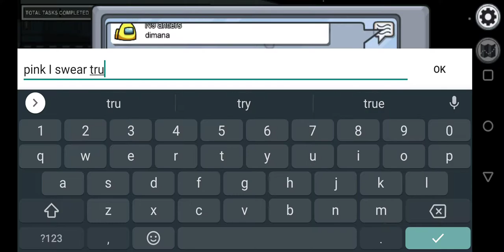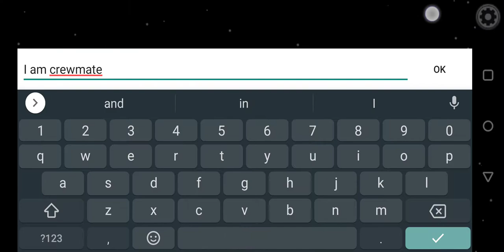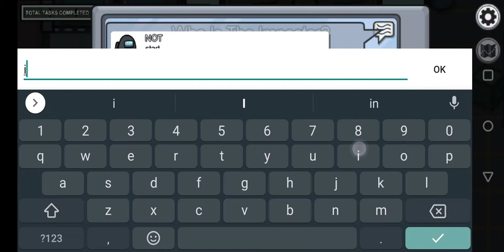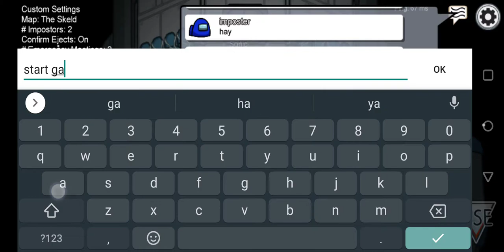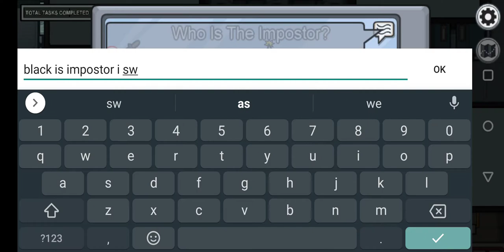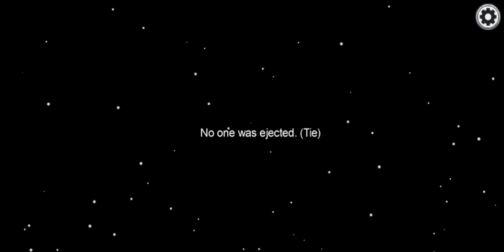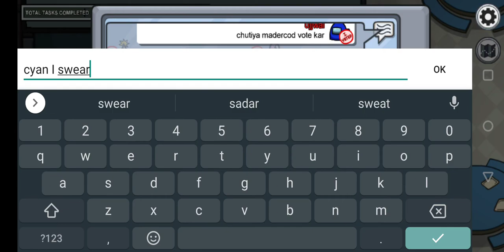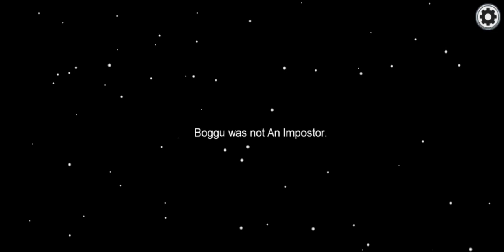I don't kill anyone while impostor / horror gamer like subscribe comment share pls🙏🙏🙏🙏